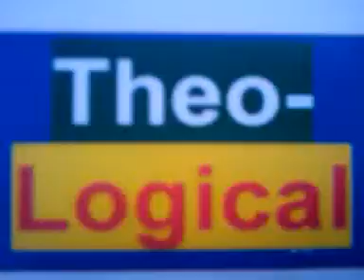LinkOnly5/9/14 re HARRY BOER,1st CRC, et al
5/9/14 re HARRY BOER (I came across this article,as I was browsing online...having searched "harry boer" because we knew him as a member at 1st CRC in Grand Rapids in his elderly years (1970's) & also b/c as I was working on a project with my mom's old photo album archives I saw a wedding picture of my mom's uncle gene & aunt franny with harry boer as the "best man". Oddly,despite attending 1st crc with him my parents never mentioned any connection to him either familial or theological (maybe they themselves didn't know). But now that I know I feel privileged to be able to learn more about his work & thoughts...I only wish I could have tapped his brain while he was still alive. Like him, I also am interested & active in foreign missions as well, but I never thought of the pentecost as a greater source of inspiration for the mission of the church than the great commission itself. Interesting. It will take me a while to digest his material. Here's a tidbit.
"Boer goes on to try to explain what he
means by this alleged Fundamentalist
tendency in the CRC by claiming that "In
many parts of the church, however, there
has been a loss of appreciation for the
historic correlation between creation and
redemption in the theology and message of
the Scriptures." Having claimed that
Fundamentalism has but one central theme,
redemption, while the Reformed faith has
two central but intimately related themes,
creation. and redemption, he claims that
"The tragedy of Calvin College and Calvin
Theological Seminary is that both schools
have made and continue to make indirect
but broad concessions to the
Fundamentalistic impairment of the
Reformed witness." And he claims that
matters have stood thus for 65 years, i.e.,
ever since the Janssen Case..."
"Do not conform any longer to the pattern of this world, but be transformed by the renewing of your mind. Then you will be able to test and approve what God's will is--His good, pleasing and perfect will." Romans 12:2,posted by vk
*DefendRealMarriage("TraditionalMarriage")
(DRuMTiMe)
(RoBDaCoB)
--Say NO 2 ALL Abusive Relationships (snaarl)
*Be a Suicide Stopper! (bass)Give Hope!
*Fight4Kindness, (f4k)
--Commit Kindness Actions (CoKA)
*LoveOneAnother (aLOhA)
*I baptize you in the name of the Father-Son-&-Holy Spirit ! (Re Matt 28:18-20) (I'veBeeNFiSHing)(1 Corinthians 12:13-14,27)
*Father-Son-&-Holy-Spirit,Thy Will be Done (FiSHeS,TWilaBD) GREETINGS ! WELCOME ! I HOPE ALL IS WELL, & IF U HAVE NOT DONE SO YET, I INVITE U 2 ACCEPT JESUS CHRIST AS YOUR SAVIOR, & BE SAVED TODAY ! IF U HAVE DONE SO, KEEP GROWING IN FAITH & TELLING THE GOOD NEWS !! Thoughts & prayers for ALL of you ! Your Friend, -vk-